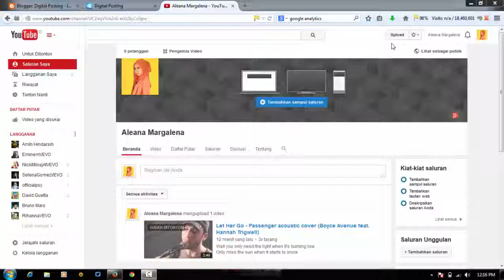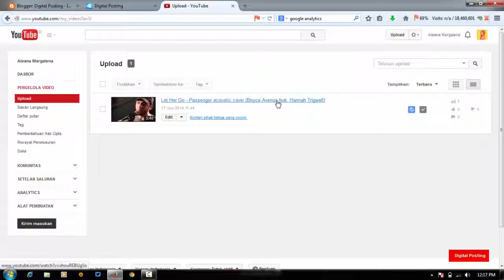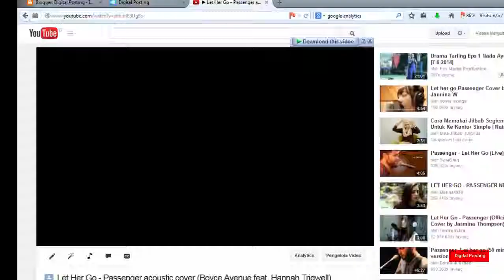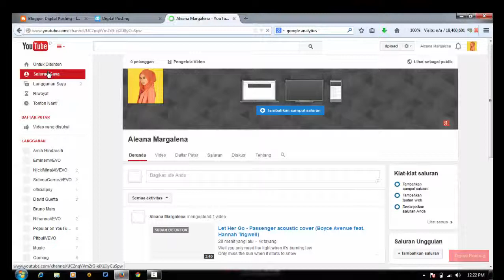Cara Menambahkan Tombol Subscribe Pada Video Youtube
Cara Menambahkan Tombol Subscribe_Langganan Pada Video Youtube